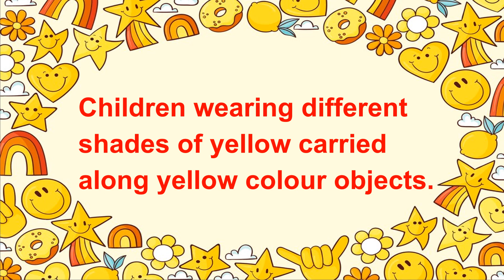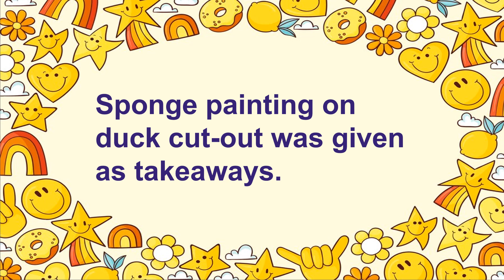Nursery Yellow day 2024 1